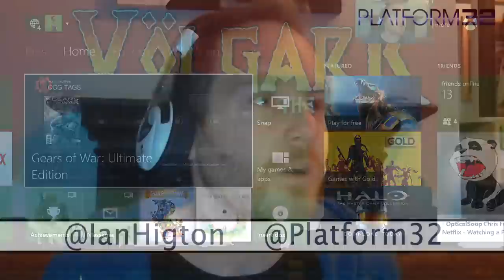Gears of War: Ultimate Edition - Live Xbox One campaign gameplay!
Like a Fenix rising from the ashes, Gears of War is back, but this time it's all shiny and 'next gen'. Come see me crouch behind walls and chainsaw muscly mutants into little bits, in this live stream of the main campaign's gameplay!